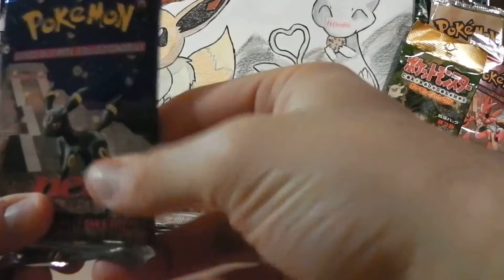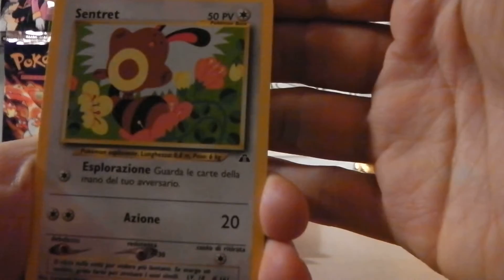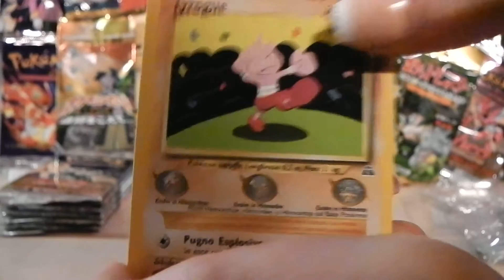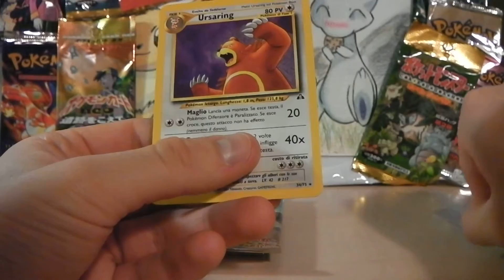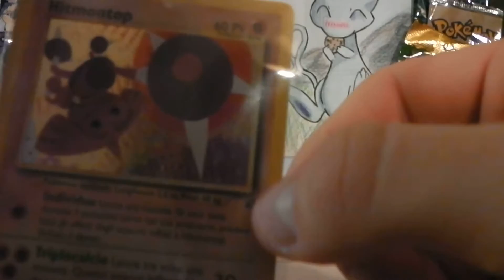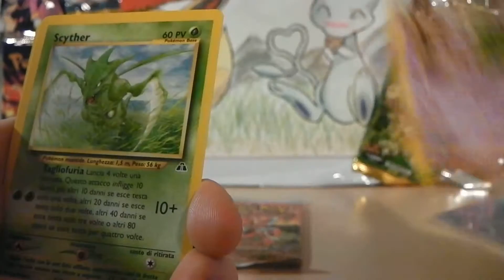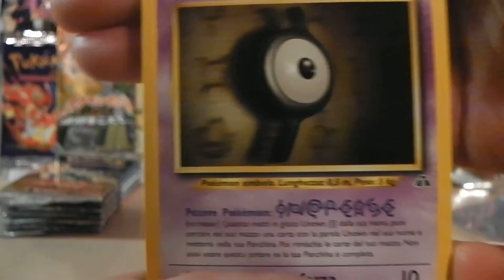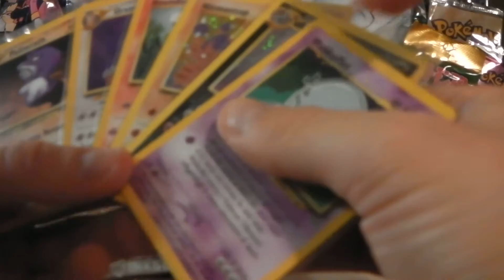Pokemon Apertura 12 Pacchetti Neo Discovery in italiano - [1/2]